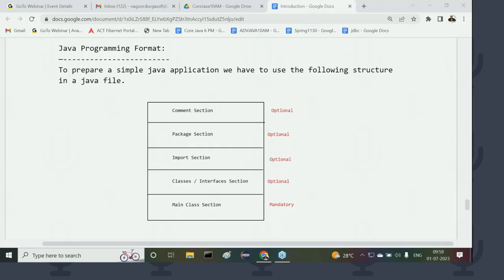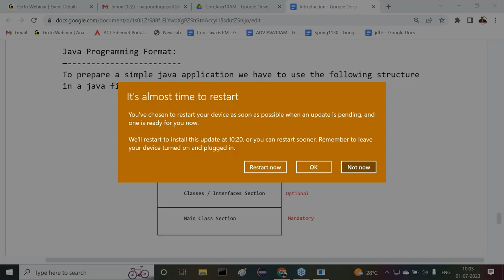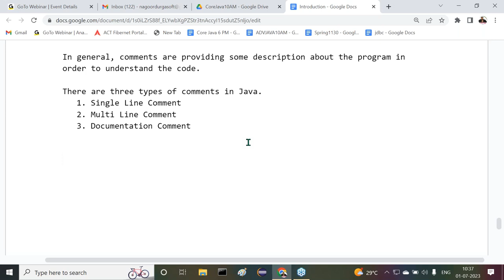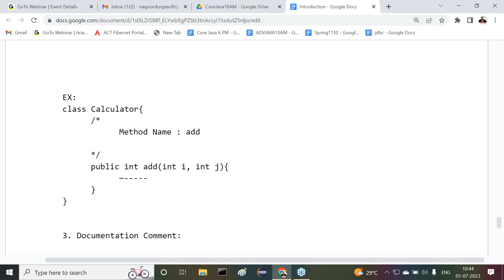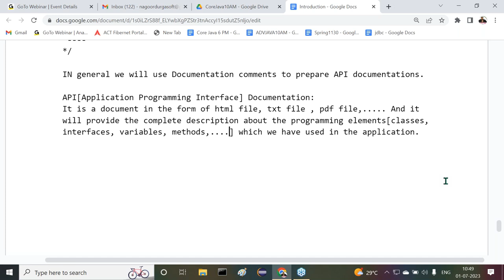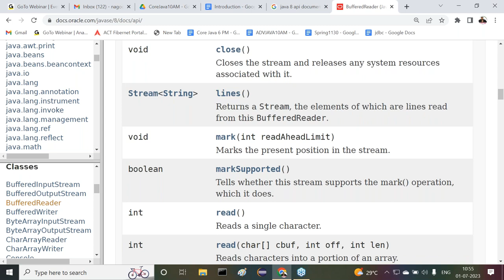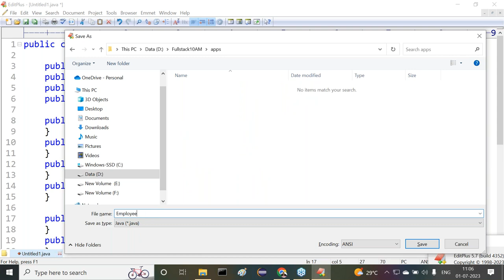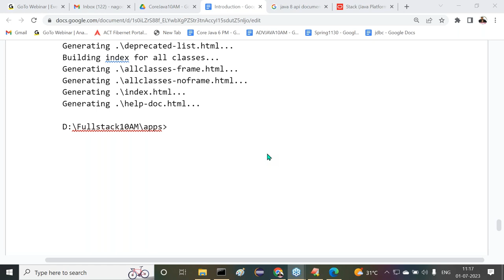FULL STACK JAVA tutorials || Session - 12 || by Mr. Nagoor Babu On 01-07-2023 @10AM IST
FULL STACK JAVA (CORE JAVA) tutorials || Session - 12 || by Mr. Nagoor Babu On 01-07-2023 @10AM IST
java
Core Java By Nagoor babu
Core Java
Durgasoft Java
learn java
understanding java
java lessons
java lectures
java tutorial
java tutorial by durga sir